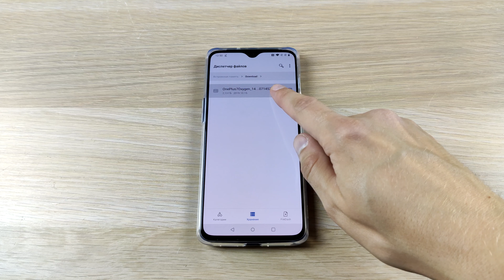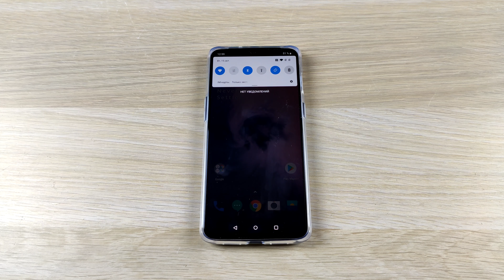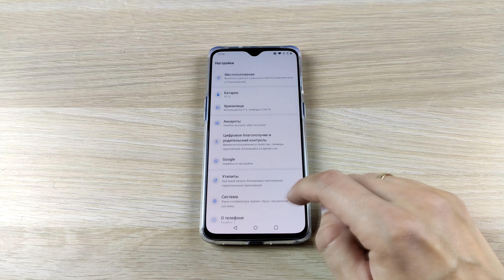OnePlus 7 - инструкция по обновлению до Android 10. Прошиваем OxygenOS 10.0.1. Теперь стабилка!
К сожалению, в предыдущей версии прошивки - 10.0.0, были обнаружены проблемы и её распространение было приостановлено. Но уже доступна новая версия - 10.0.1! Список изменений тот же, а проблем быть не должно ;)

В этом видео мы вручную прошьем наш OnePlus 7, не дожидаясь обновления по воздуху (OTA).

Ссылки на прошивки ниже (уже исправленная версия - 10.0.1).